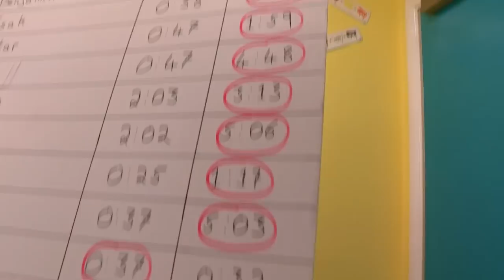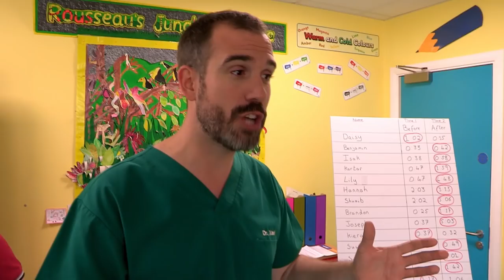Science for Kids - Why Do We Laugh? | Science Experiments for Kids | Operation Ouch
What are endorphins and why do they make us laugh? Dr Xand is here with professor Robin Dunbar to reveal to us why we laugh.

Nervous system
- Brain
- Spine

Cardiovascular system
- Heart
- Blood
- Blood Pressure

Human Skin
- Cuts
- Burns
- Bruises and Blisters
- Birthmarks
- Scars
- Stretch Marks

Organs
- Skin
- Guts
- Brain
- Heart
- Kidneys
- Stomach
- Lungs

Immune system
- Allergies
- Verrucas
- Bacteria & Infections

Skeletal system
- Dislocations
- Toes
- Arms
- Legs
- Knees
- Feet
- Fingers
- Joints
- Bones

Human Head
- Hair
- Ears
- Yawning
- Mouth
- Eyes
- Teeth
- Lips
- Nose
- Throat

Endocrine system
- Height
- Insulin